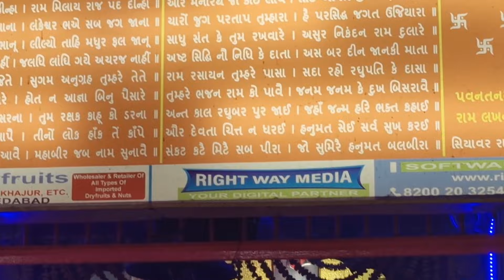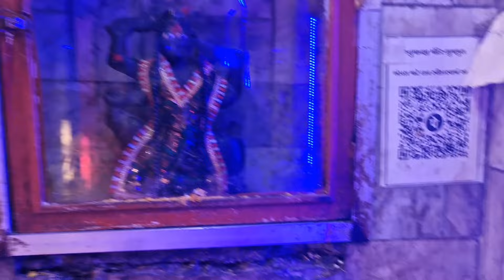સાક્ષાત્ દર્શન 🙏🙏 nadiad ભુમાપુરા હનુમાનજી મંદિર jai shree ram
shorts
yt shorts
youtuber
YouTube shorts
નડીઆદ ની મોજ
nadiad
kheda
Gujarat
Gujarati
gujju
fun jokes
Masti
laugh
बाबुराव
Paisa
money problem
attack
comedy
fun
laugh
kheda
Gujarati
moj
hindi
try not to laugh
nadiad news
funny videos
try not to laugh challengtry not to laugh challenge
funny memefunny memes
funny moments
funny fails
funny vines
if you laugh you lose
trending
dont laugh challenge
aap haso hum hasayenge
instgrainstgram
youtuber
hasate raho🤪🤪
ama toka new comedy
gujju boy
gujju love gurgujju love guru
gujju love guru comedy
new comedy video
village boy comedy
village boy comedy video
village boy new comedy
village boy new comedy video
village boys comedy
fun squad
fun. music
odia comedy i p l ama toka new comedy
smile lyrics
smile movie
smile tiktok
the kapil sharma show
Laugh🤪🙆  comedy Gujarat🤯comedy Gujarati
અકડાઈ ગયા ભાઈ 🤭 just chill bro 🤪 nadiad comedy fun
બસ હસ્તે રહો યાર ક્યા પૈસા પૈસા 🤣😅🤣
gujrati new reels
new reels
gujju comedy
gujrati comedy jokes
jokes 2024
new jokes
દુકાન મોબાઈલ ની છે કે કપડાં ની 👖🤷 comedy charotar
તમારુ સુ કહેવું છે
આજે ભુક્કા બોલાવાના 😜🌧️🤭😍 comedy videoमानजा ए खुदा 👏😍 my fav old Bollywood song Love 😘shree ganesha aarti 🙏👏nadiad bhajan ganpati devotional1st achievement done 👍💪 ready for next 🤟 nadiad success journeyહોટેલ માં મોજ,મસ્તી અને ધમાલજબરદસ્ત ઓફરો 😍🥳 nadiad clothes offer for navratri ગરબામંદી માં બધું કરવું પડે 😜😍 nadiad krishivoil jontygurnani funલોભામણી જાહેરાતો થી બચો 🤝🤗 nadiad awareness fraud viral reelપ્રીમિયમ કલેક્શન 👖👕😍 nadiad clothes Navratri diwali collectionભૂલતા નહિ 🙋😍 Fonebook Grand Opening ceremony viralhomeopathy clinic new products kamal bhatt shamik bhattખરેખર મોજ પડી ગઈ 🤟😍 manyavar ethnic sherwani indo westernCELEBRATE THIS DIWALI mcubefashion vadodara clothesછે ને કંઈક નવું diwali fireworksચોળાફળી મઠિયાં 😍😍vadodara all types of instant mix paras Flour Millતો આજે જ મુલાકાત લો 🤟🥰 બર્થડે પાર્ટી monginis માં 😍🍫 jhon ghabhraman viralસિદ્ધિ વિનાયક મંદિર થી નજીક 😊👍😍mahemdavad શ્રી યોગીકૃપા એવન્યું કાલે કાળીચૌદસ jontygurnani મહિના ના ભેગા 😜🤣 nadiad comedy fun musti jontygurnani viralબહાર જવું છે?👍😍 nadiad loan destination viral reel visitસાક્ષાત્ દર્શન 🙏🙏 nadiad ભુમાપુરા હનુમાનજી મંદિર jai shree ram